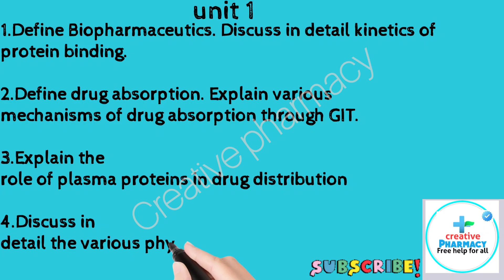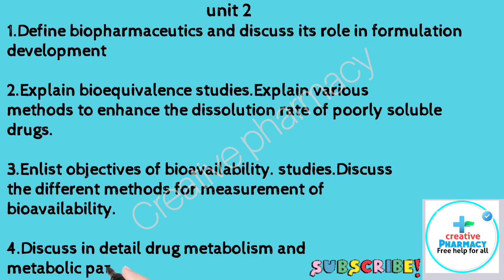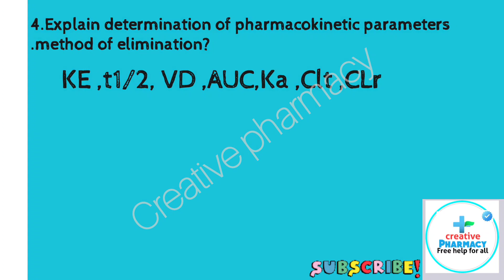Biopharmaceutics and Pharmacokinetics 6th semester Most Important Questions for semester exam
Biopharmaceutics and Pharmacokinetics 6th semester Most Important Questions

bio pharmaceutics and pharmacokinetics  6th semester important question || for  exam

𝐁.𝐩𝐡𝐚𝐫𝐦𝐚 6𝐭𝐡 𝐬𝐞𝐦𝐞𝐬𝐭𝐞𝐫 𝐮𝐧𝐢𝐭 𝐰𝐢𝐬𝐞 𝐢𝐦𝐩𝐨𝐫𝐭𝐚𝐧𝐭 𝐐𝐮𝐞𝐬𝐭𝐢𝐨𝐧𝐬 for  exam

bio pharmaceutics and pharmacokinetics 6th sem important question,
bio pharmaceutics and pharmacokinetics 6th semester important question,bio pharmaceutics and pharmacokinetics
 important question b pharm 6th sem